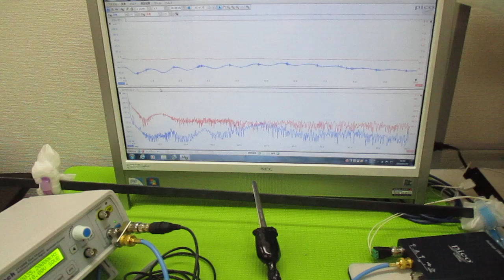オリジナル超音波（超音波テスター・超音波発振制御プローブ） ultrasonic-labo